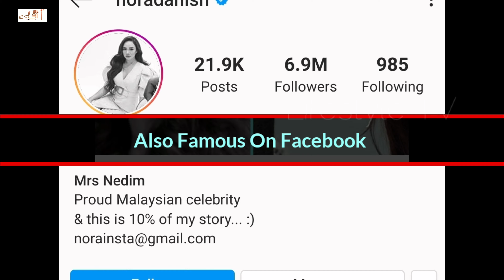Nora Danish | Malaysian | Biography | HOBBIES | Net worth | DOB | Husband |Boyfriend |2020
Nora Danish | Biography | HOBBIES | Net worth | Date of Birth | Husband |Boyfriend |2020